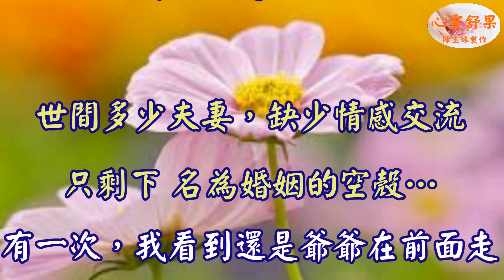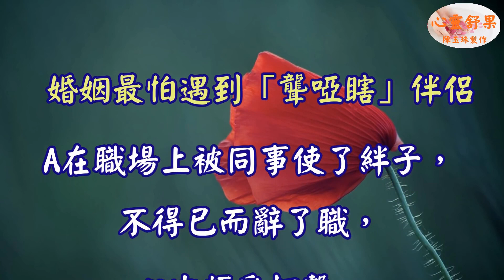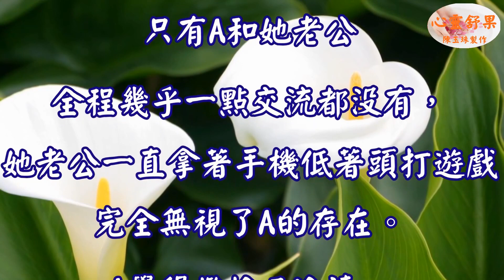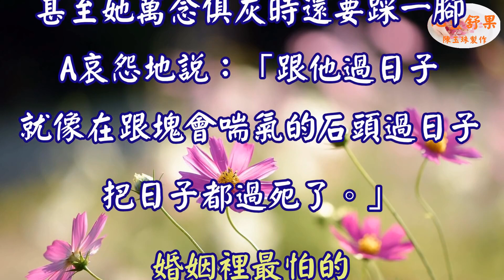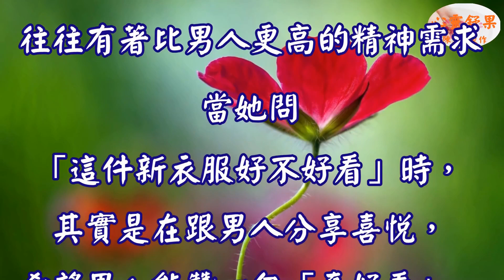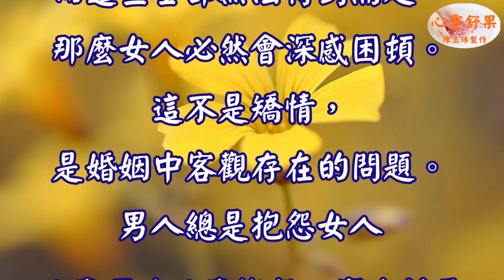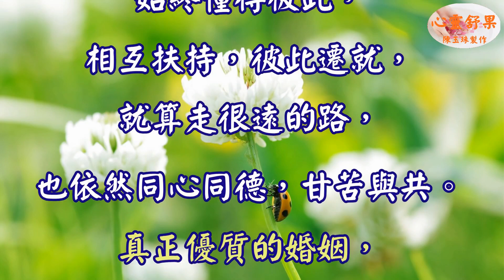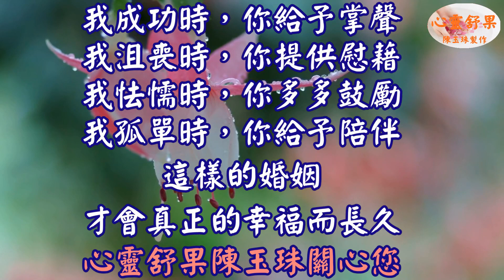心靈舒果陳玉珠-婚姻最大的殺手，不是時間、不是第三者 ，而是......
婚姻裡最艱難的時刻，
不是你風華不再、我容顏老去，
而是我們不懂對方真正要什麼。
我對你極盡苛責，你對我極盡冷漠。
初心盡失，情愛耗散，
最終竟淪為最熟悉的陌生人。

3.每一則影片的留言心靈舒果都會親自看過，歡迎在心靈舒果的影片下方留言！(請在youtube影片下留言 我才看得到)